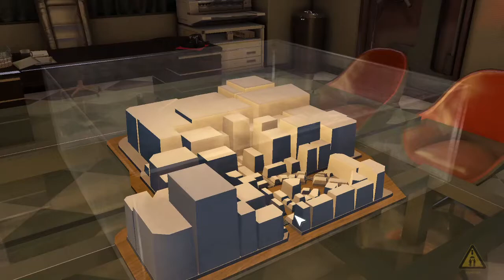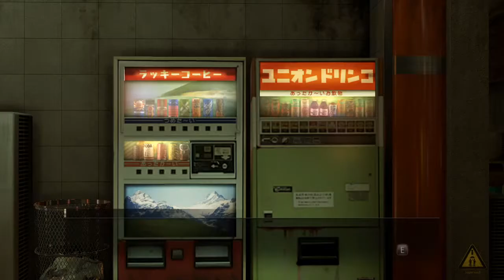Yakuza 0 - CH - 10 - A Man's Worth - Part - 40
Hi everyone,

Today we continue with the Yakuza 0  series.

This is my 1st ever dive into Yakuza series. Although i heard numerous voices saying this series is amazing, i never gave it a try.
So with nothing knowing about it, head on, HARD mode, lets do this :))

ps. Those quests were a big BAIT !